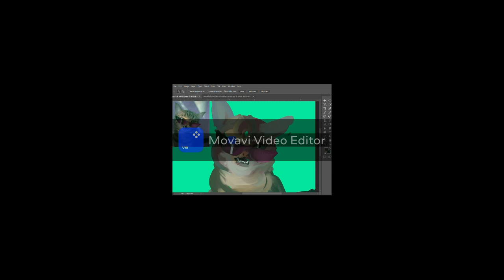Nya Cat Draw SHORTS